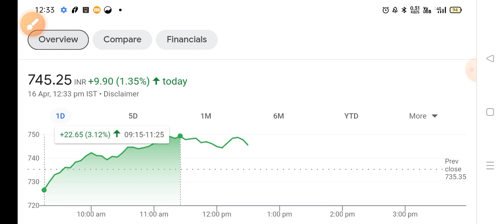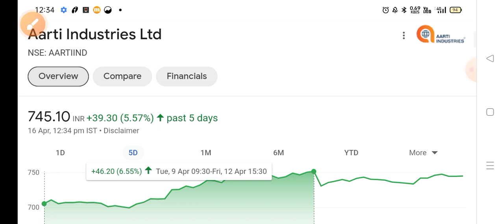🔴aarti industries share letest news | aarti industries share Target | aarti industries anelysis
aarti industries share 21 February Target
aarti industries share new Target
aarti industries share fundamental analysis